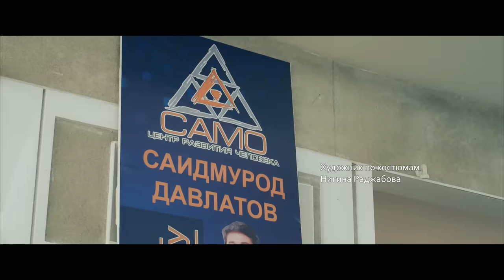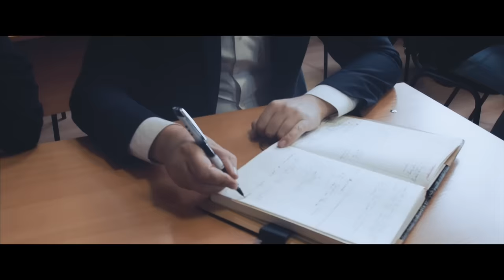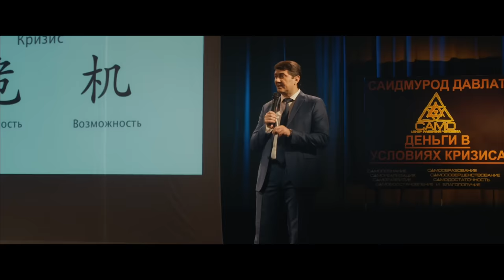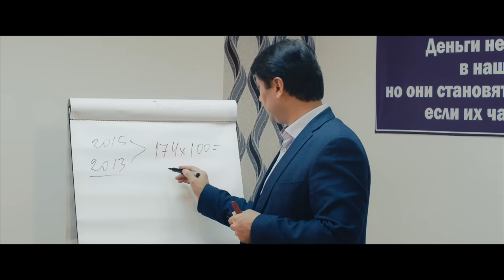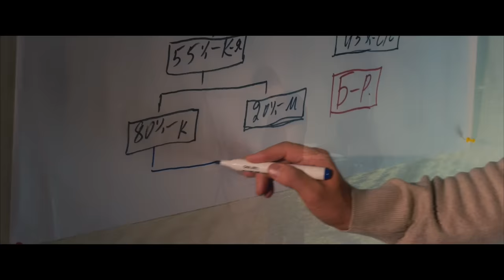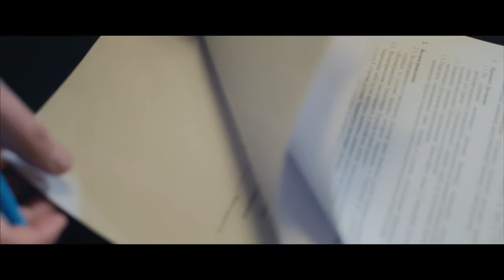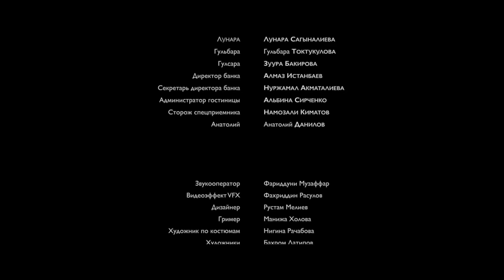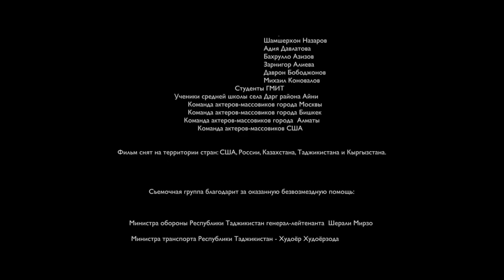Milliondan bir | Filmning rasmiy premyerasi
Inson butun hayoti davomida faqat bitta durdona asar yaratadi - o'zini!

Har doim nima uchun yo'lga chiqqaningizni yodingizda tuting!
Xattoki eng chuqur zimiston tuzoqda ham umid uchquni bo'ladi. Bu umid sizning qalbingizda tug'iladi!

Shunday holatlar bo'ladiki ishonch sizni tark etib butun dunyo sizga qarshidek tuyuladi...

Shunchaki biling bu sizning ongingizdagi yolg'on qo'rquvdir.
Agar uni yenga olsangiz tez orada qo'rquv o'z o'rnini muvofaqqiyatda bo'shatib beradi.

Siz filmdan siz hayotiy sinovlarni qanday qilib yengib o'tishni va undan saboq olishni o'rganasiz
"Milliondan bir" ,
muvofaqqiyat tarixidanda yuksakroq!